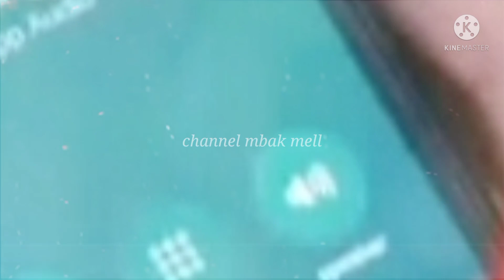Trailer sinetron love story 22 September 2021episod 333-334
Trailer Love Story Hari ini, 22 September  2021 Episode 333- 334